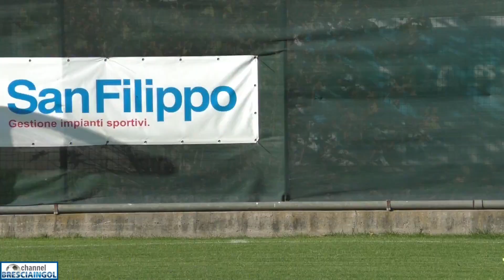RIFINITURA AL S.FILIPPO - 17.11.17